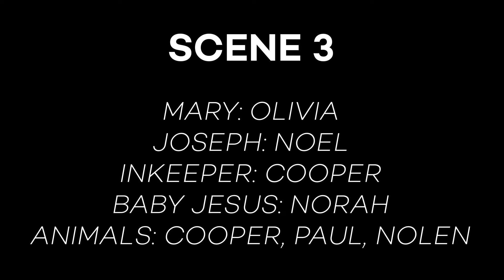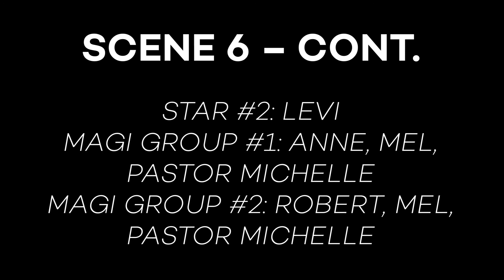A Christmas Pageant Like No Other! | Zoar Lutheran Church, 2020